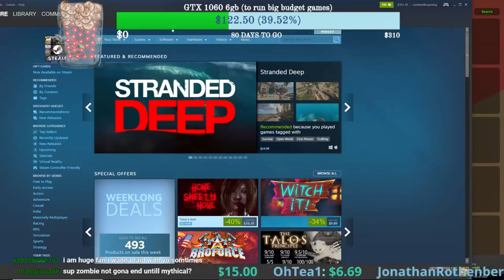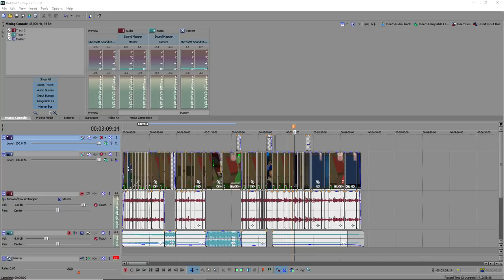Nelson's Scamming us? Worst Trade up system.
I did a live stream of scrapping my entire inventory of common skins and was sad to see just how poor the reward was